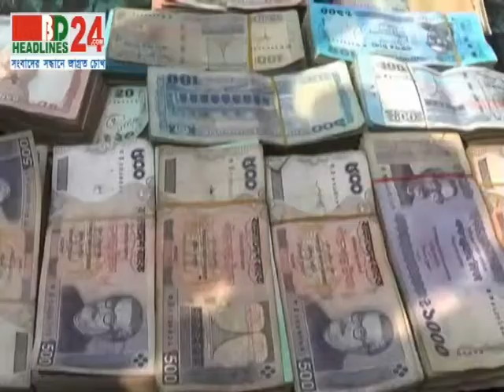BD HEadlines24 | First in Bangladesh, Visual News Portal